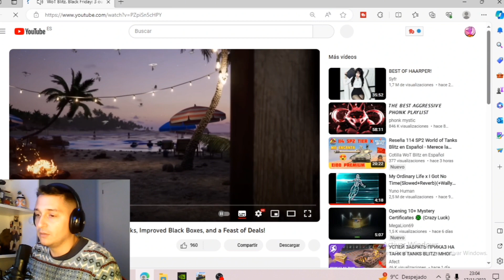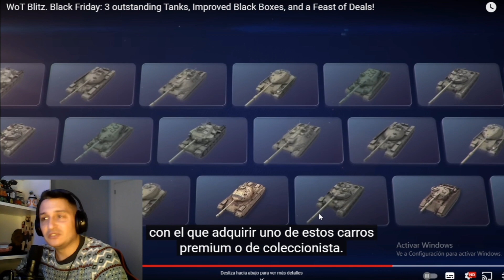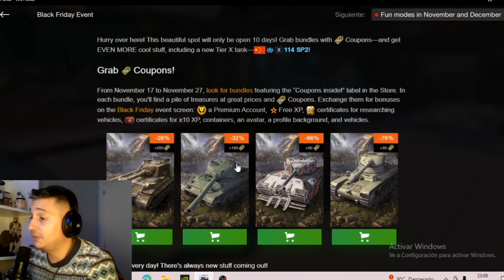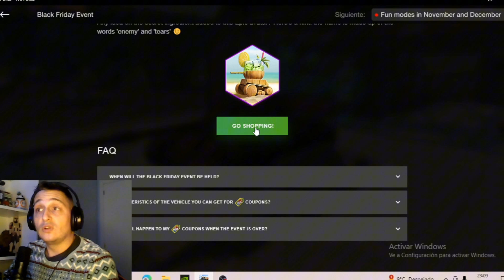Black Friday en Wot Blitz | Vemos las VERDADERAS ofertas!!!!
En el vídeo de hoy hablamos de las Verdaderas ofertas del black Friday en world of Tanks Blitz en 2023.
Espero les ayude,si es así comenté y compartan que siempre ayuda.

🛑 nerfeo a is-4

🛑hori-tipo III

🛑 JPZ E100

🛑LINK MEJER NACION WOT BLITZ 2023

Cualquier duda en nuestras redes podremos contestarte.

cambios actualización 10.3 wot Blitz
Ho-Ri tipo III wot Blitz
wot Blitz Ho-Ri tipo III